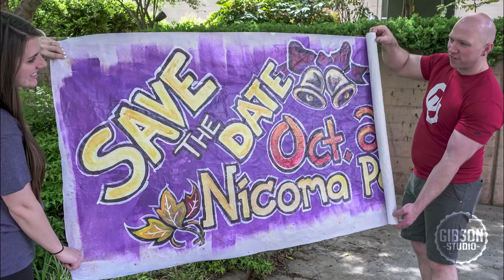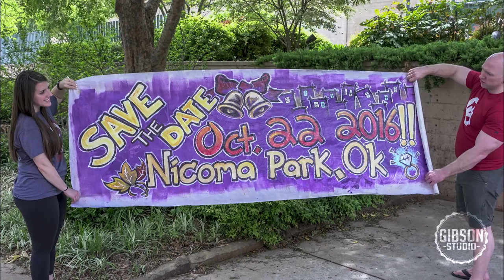Save the Date Stop Motion - GibsonStudio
This latest video is a save the date stop motion video for Robert and Stephanie! Congrats guys! We went all over Bricktown in Oklahoma City and shot this epic save the date video on the award winning Sony A7RII. The camera is a beast!